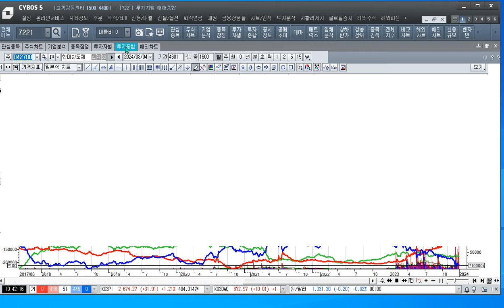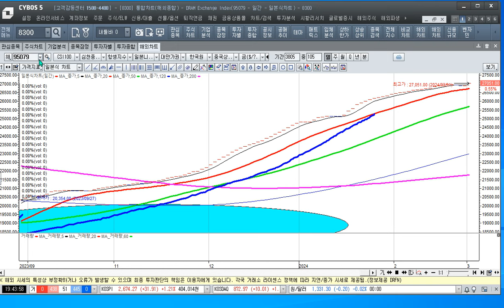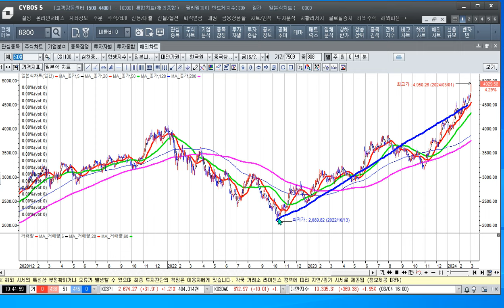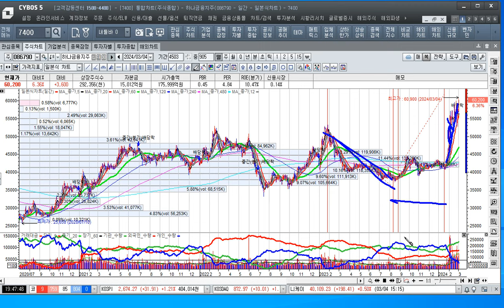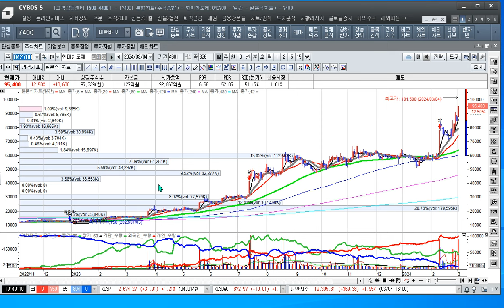[주식투자]반도체 소부장 기업의 폭발적 상승과 한미반도체의 역사적 신고[2024.3.4]